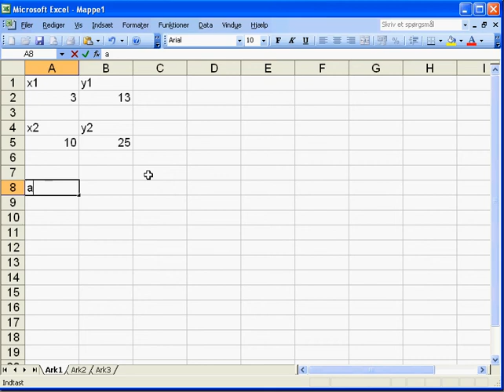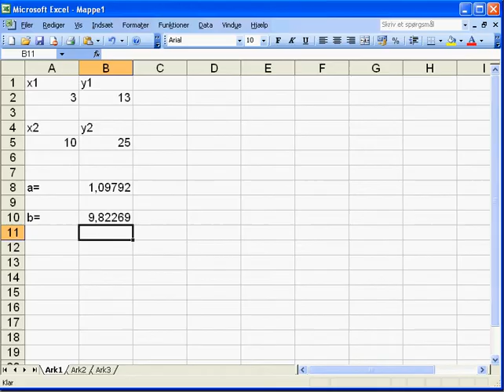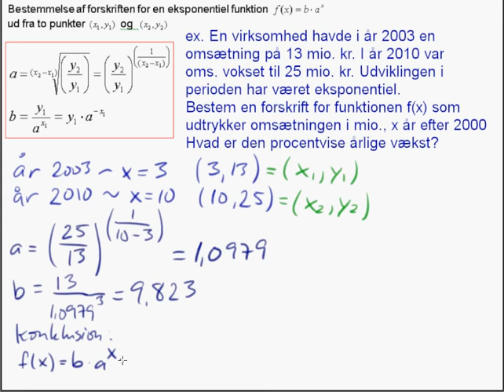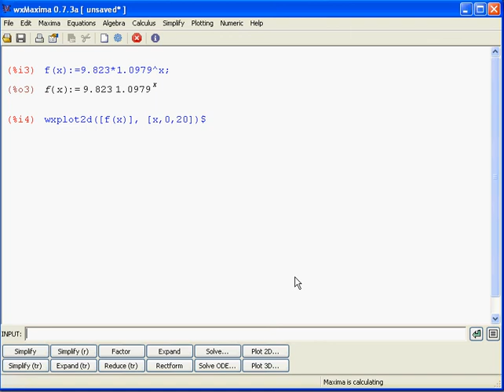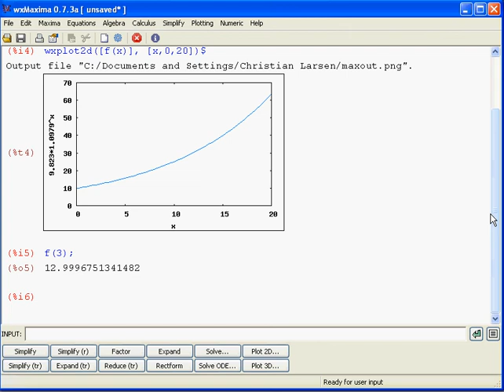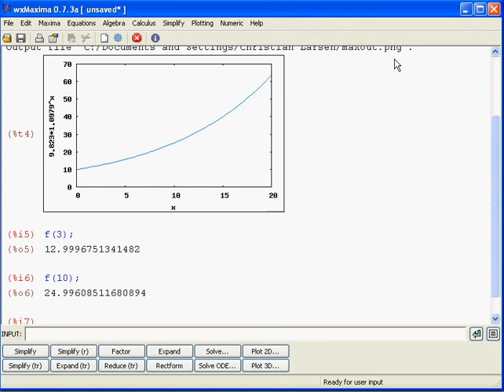21 - eksponentielle funktioner - bestemmelse af forskrift ud fra to punkter.avi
eksponentielle funktioner - bestemmelse af forskrift ud fra to punkter